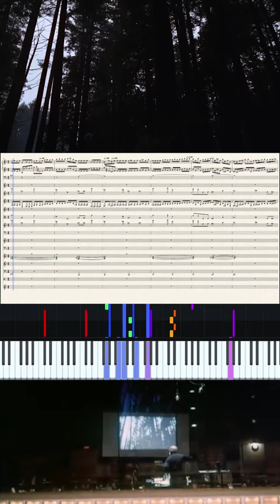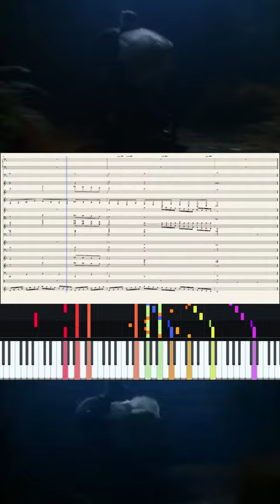John Williams - E.T. Behind the Music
The famous "across the moon" scene from E.T. the Extra-Terrestrial
*Track is from the 2017 35th Anniversary Limited Edition 2 CD Set*
Composed by John Williams
Distributed by LA LA LAND RECORDS
UMG, Adrev for a 3rd Party (on behalf of Geffen*); LatinAutor - Warner Chappell, UMPI, UNIAO BRASILEIRA DE EDITORAS DE MUSICA - UBEM, LatinAutorPerf, LatinAutor - UMPG, UMPG Publishing, CMRRA, BMI - Broadcast Music Inc., and 7 Music Rights Societies